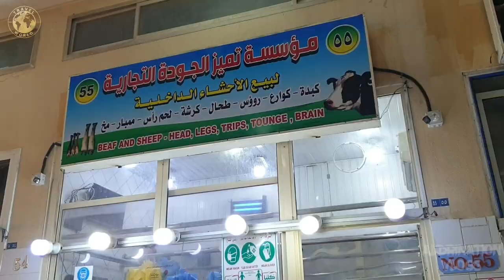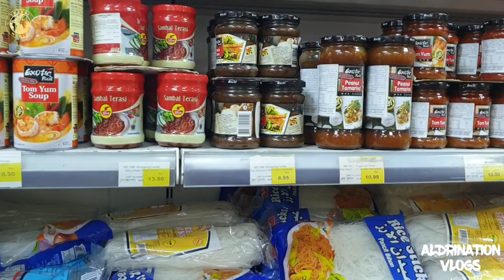TOYOTA meat, vegetable & fish market | WE ONE Supermarket DAMMAM KSA | SAUDI LIVING